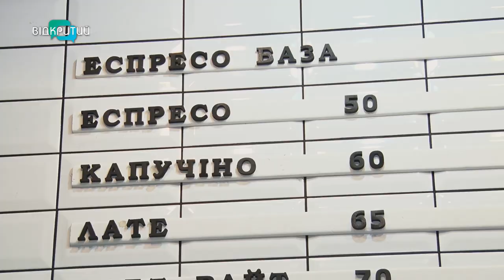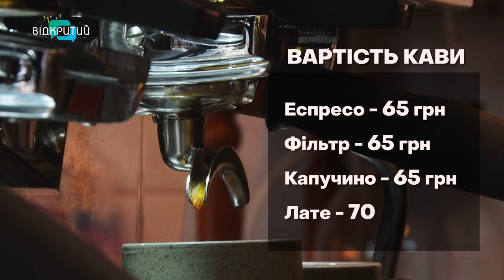Від чого залежить ціна кави?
Капучино, лате чи еспресо. Це найулюбленіші напої дніпрян, кажуть власники кав’ярень. Але від початку великої війни ціни на напої зросли. У середньому на 10 гривень. Як до цього ставляться покупці? Від чого залежить вартість кави? Та чи буде вона ще дорожчати?